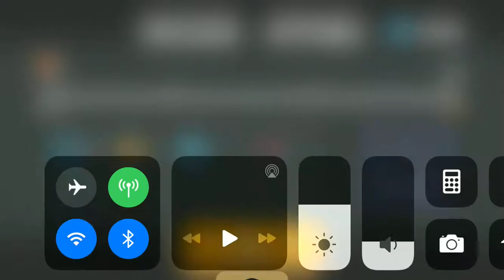Soul knight “death note” and “caliburn” gameplay